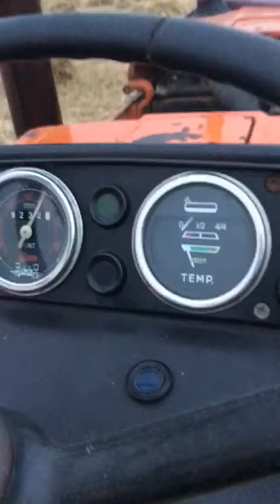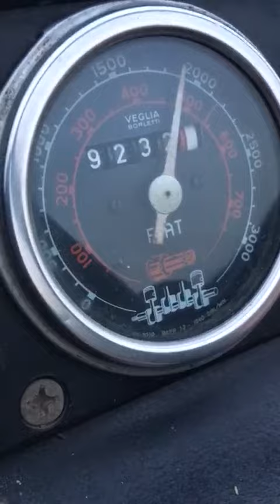Impoted Tractor Italy assmble Fiat 480 Model 1979 working Hard on wheat Thresher | Layyah Tractors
About The Subject of video a small Impoted Tractor Italy assmble Fiat 480 Model 1979 working Hard on wheat Thresher.